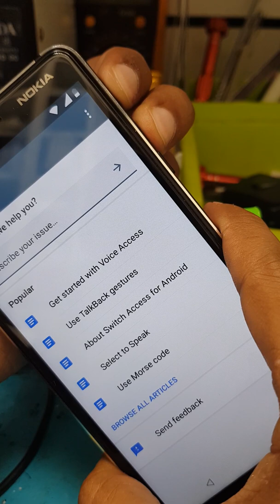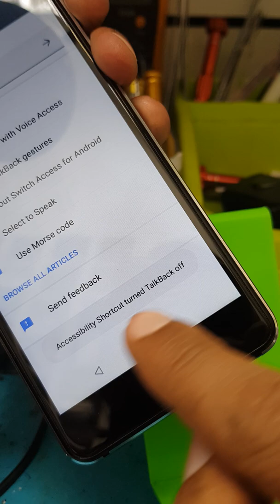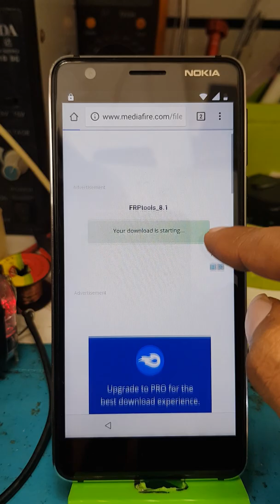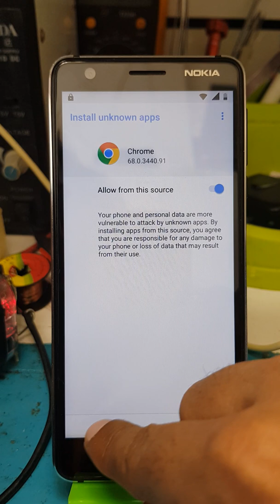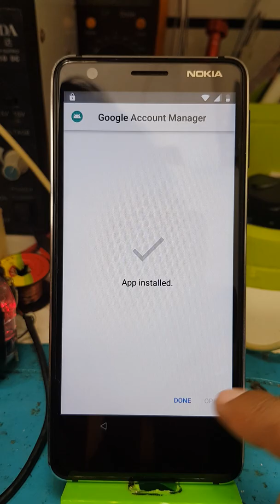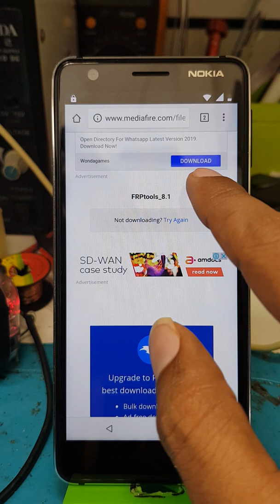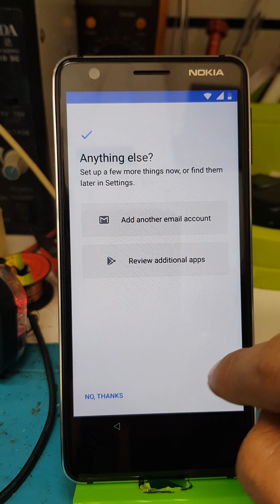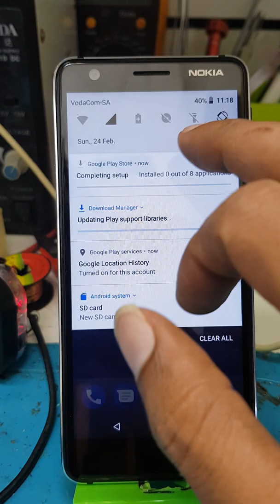How to bypass google account frp NOKIA 3.1 (TA-1057) Android 8.1 ,8.0 without pc